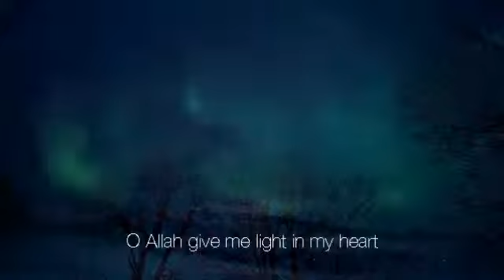Beautiful voice | beautiful recitation